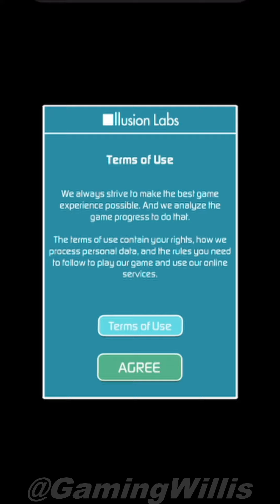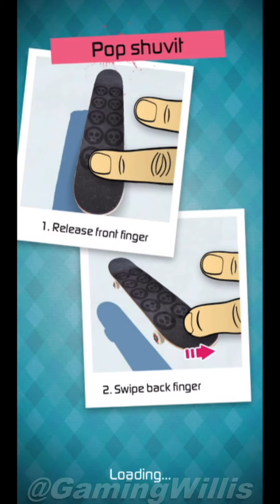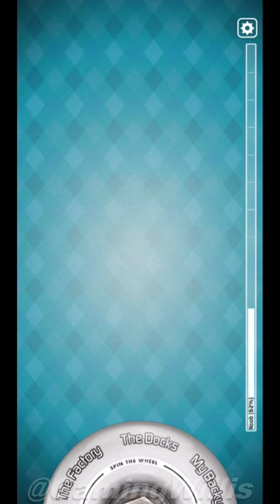Touchgrind Skate 2 [1080p 60, iPhone XR Gameplay]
Skate like a pro in the most realistic multi-touch skateboarding game ever!

Just like in real skateboarding or fingerboarding, Touchgrind Skate 2 is a game of skill that takes 10 minutes to understand but a lifetime to master. Learn the tricks, complete challenges, and unlock new skateboard parts.

Get the highest score in time-limited Competition mode, rip freely and complete challenges in Jam Session mode, challenge your friends in the turn-based multiplayer Game of S.K.A.T.E or export video clips and show off your best lines.

True innovative finger controls together with real physics simulation let you pull off tricks like ollies, pop shuvits, kickflips, heelflips, impossibles, powerslides, lip tricks, stalls, drops, 5-0’s, 50-50’s, crooks, tailslides, bluntslides, darkslides etc in endless combinations, or why not do them in nollie, fakie or switch? - Only your skill and imagination set the limit!

Get a maximized experience with a real skateboarding feeling - Skate like in real life on your iOS device!

FEATURES
- Realistic physics and stunning 3D graphics
- 4 free roam game modes: Training, Competition, Jam Session, Game of S.K.A.T.E turn-based multiplayer
- Tutorial videos - watch and try yourself!
- Natural multi-touch controls, evolved from Touchgrind and Touchgrind BMX
- Tilted camera view, similar to Touchgrind BMX
- Six different skateparks with bowls, ramps, curbs, boxes and over 2.000 meters of rails
- Complete the 250 challenges to unlock all skateparks, game modes, decks, wheels, grip tapes and stickers
- Record your runs and create replay videos to impress your friends
- True skating experience
- Game Center achievements and leaderboards
- Trick name detection